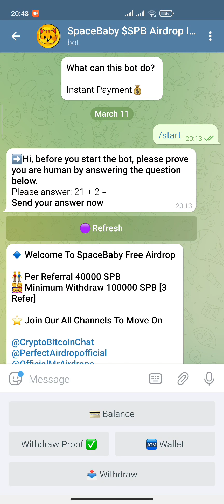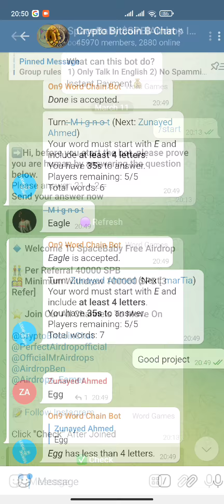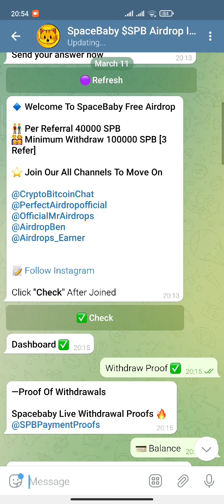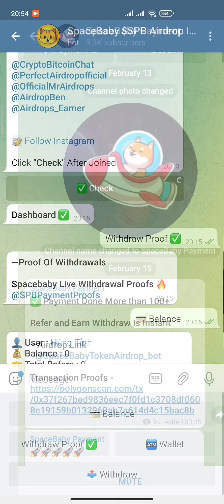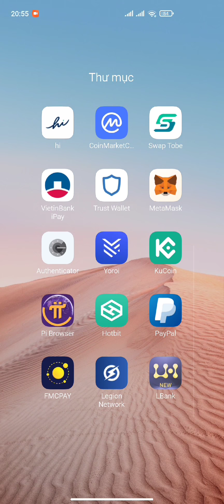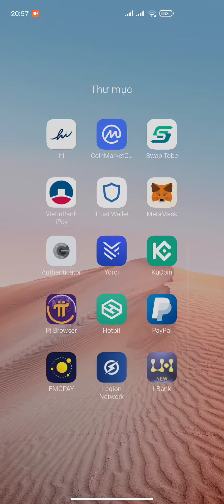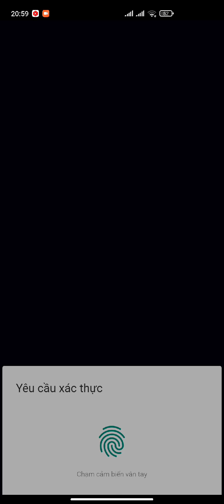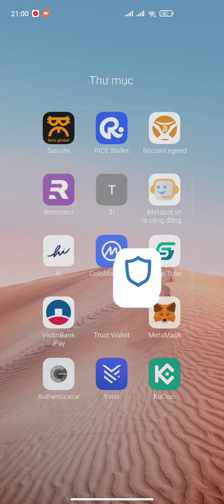SPACEBABY AIRDROP KÈO NGON MỘT REF NHẬN 40.000 SPB TOKEN SẮP LIST COINMARKETCAP | Kiếm Tiền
SPACEBABY (SPB Token)
Link Airdrop: Link nhiệm vụ

1. METAWAR TOKEN: 1 METAWAR ~ 0,06$
2. SHIBA TADASHI
Link Airdrop:
3. STONED SHIBA
4. METAFLOKISHIBA TOKEN
Link Airdrop:
5. BEE COIN
Link Claim:
6. METAROBOX TOKEN
7. METABOOK TOKEN
Link Airdrop:
8. RDOG TOKEN
Link Airdrop:
9. META HORIZON TOKEN
Link Airdrop:
10. METAVERES GG NFT
Link Airdrop:
11. BULL TOKEN
Link Airdrop:
12. POLYDOGE
13. SHIBADRAGON

1. Đào PI NETWORK
Mã mời: HungTinh1993
Link tải:

2. Đào Renec Remitano

3. Đào HI DOLAR
Mã mời: hungtinh0952
Link tải:

4. Đăng ký sàn BINANCE

5. Đào SPERAX PLAY
Mã mời: Tinh93

6. Đào BITCOINLEGEND
Mã mời: n0ada61kmj

8. Đào STAR NETWORK

9. Đào ASB Sàn ASBAZAR
Mã mời: 182418

10. Đào EAGLE MINING NETWORK
Mã mời: HungTinh

11. Đào BONDEX ORIGIN
Mã mời:UPOFQ

12. Đào BEE NETWORK

13. Đào Alpha Network

14. Đào ABNB
Mã mời: HungTinh

16. Đăng ký sàn LBank Bán BCL Token
Link tạo tài khoản:

17. Đào Cheatmoon

18. Đào BTCS MINING
Link tải:

19. Đào ATC Sàn Atlantis
Link tải:

20. Đào Ti Chain Token
Link tải: